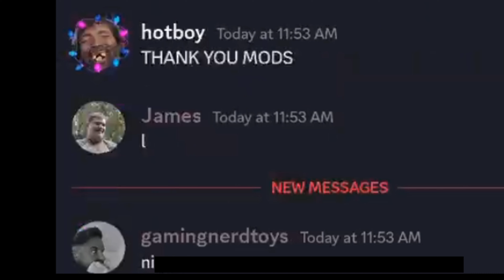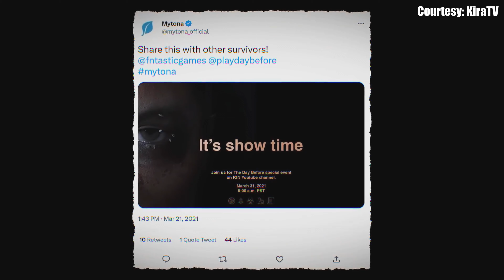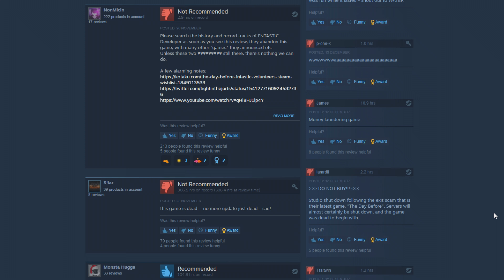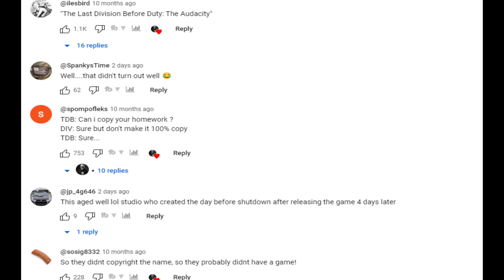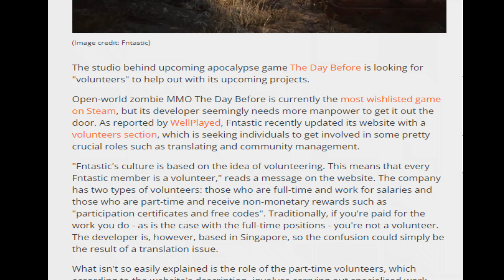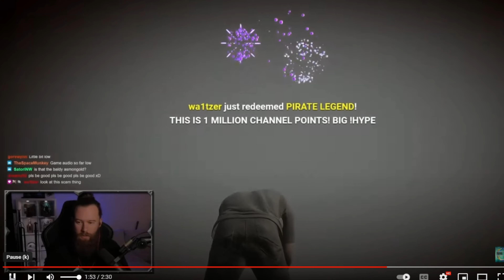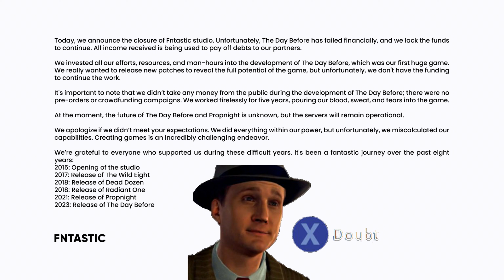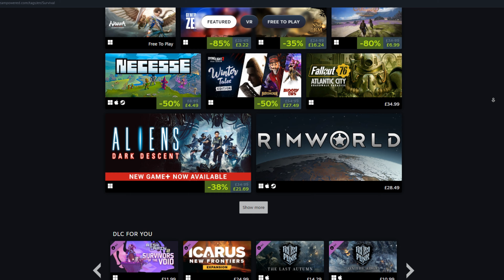The Scam Before | What Happened?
|Social Links|

● Are you a YouTuber? You NEED this great tool!

|Legal Bits|